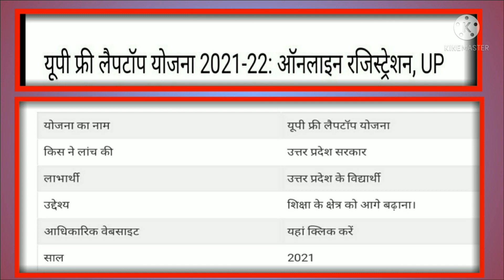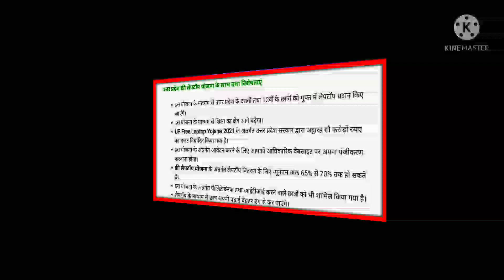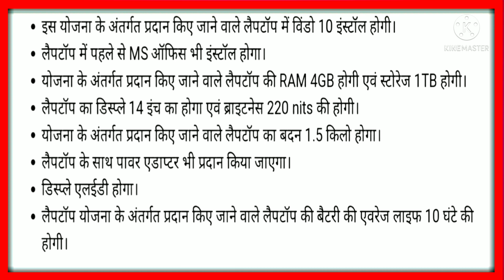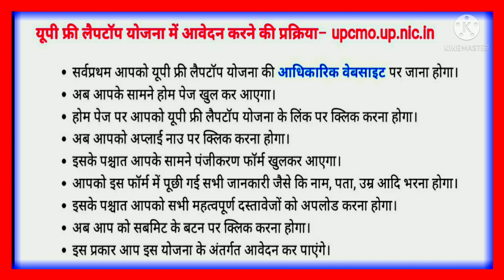UP Free Laptop Registration 2022 |Free Laptop online apply | how to apply for free leptop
Topics Covered:-👇

Kab milega free laptop
kise milega free laptop
20 लाख छात्रों को फ्री लैपटॉप
up sarkar ki free leptop yojna kya hai
uttar pradesh sarkar ki free leptop yojna ka labh kaise le
how to apply for free leptop yojna 2022

Dheerendra Singh
From - Dataganj Badaun (U.P) India.